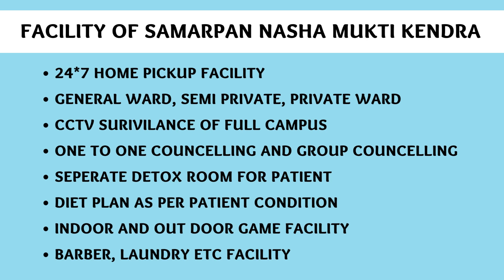Rehabilitation center in Mainpuri, Best Rehabilitation center in Mainpuri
NASHA MUKTI KENDRA Mainpuri is one of the leading anti-drug treatment center in Mainpuri. Samarpan Nasha Mukti Mainpuri is one of the best rehab centers in India. To transform the life and values of not just our client but also his family and society as a whole and for every person to dawn upon the realization that life can be lived, and be celebrated even without the use of any substance.